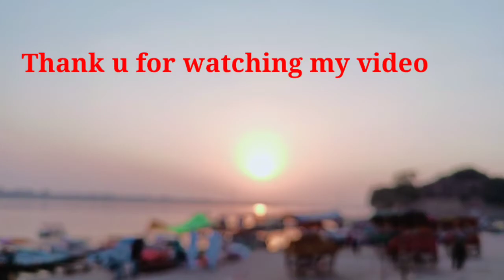Triveni Sangam Allahabad।। My Second Vlog।।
✓. You can be used any of your YouTube or twitch video and monetize your video.